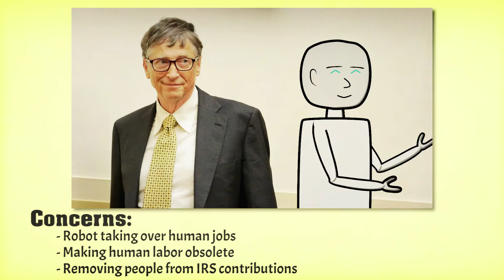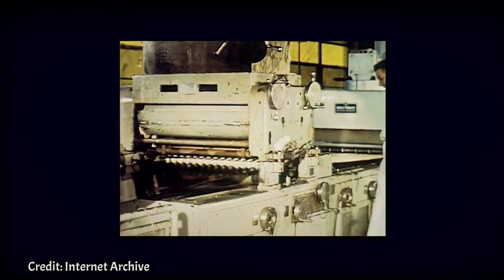🌎 THE ROBOT THAT TAKES YOUR JOB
Bill Gates sparks a great topic, so let's talk about the robot that takes your job!

Music
Dark Water - Podington Bear